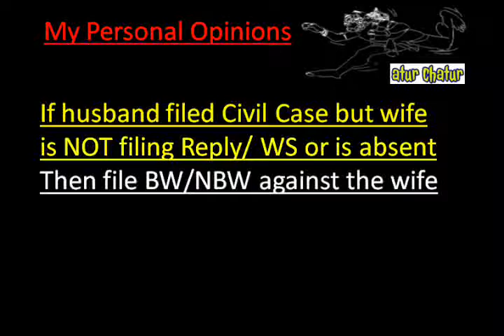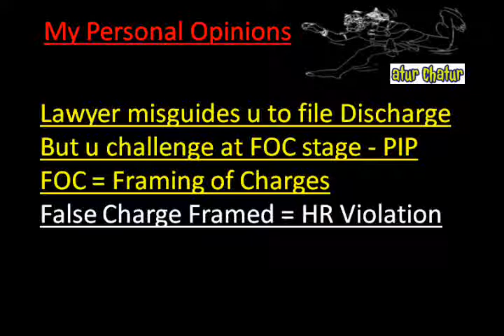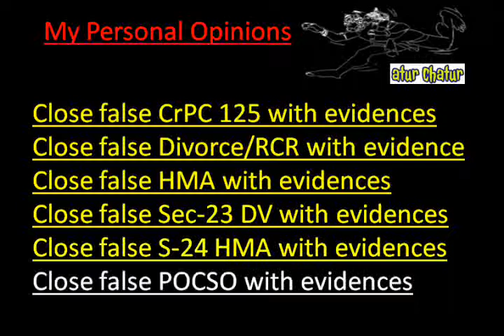Rancho Cucamonga Top Lawyer NRI Legal Services Best Advocates Non Resident Indian Law Firm Indi